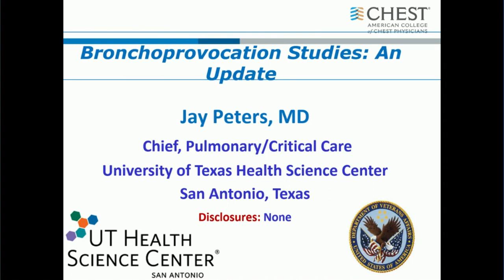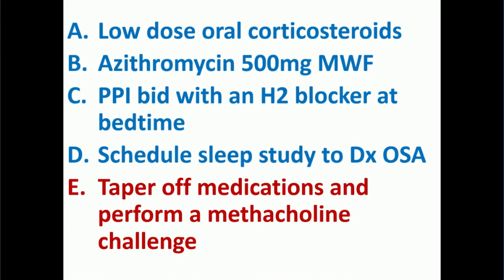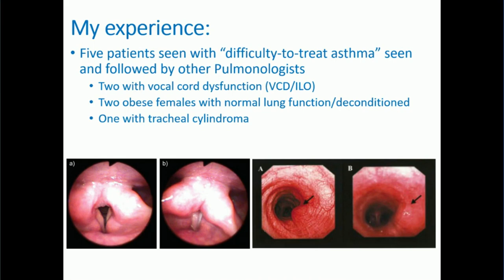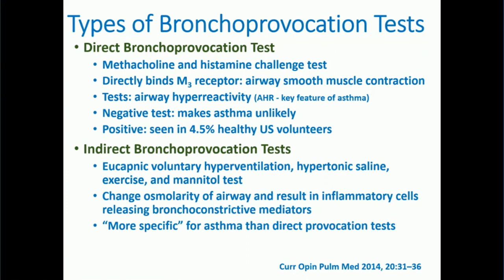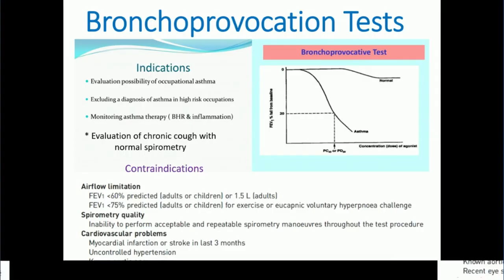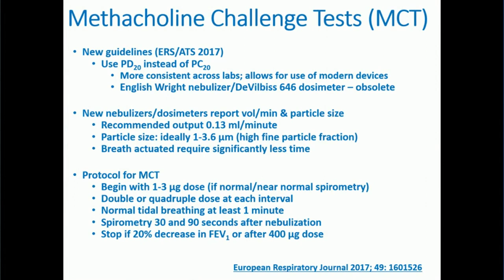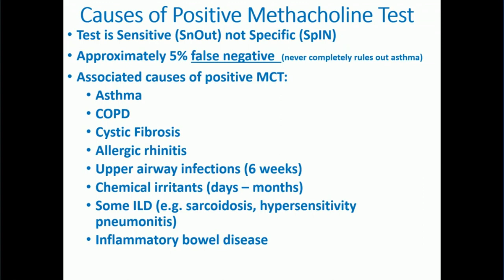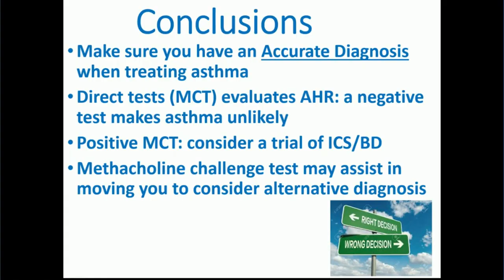Beyond Spirometry: New Developments in Diagnosis & Assessment of Severe Asthma - Jay Peters,MD, FCCP